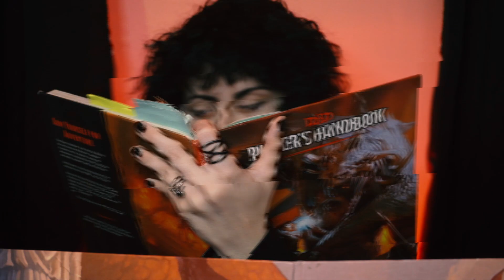Eddie Munson - Stranger Things Season 4 Cosplay Makeup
Finally had some time for a new makeup video, so I give you... EDDIE MUNSON! This one I was on the fence about, because I didn't think I could pull him off very well. But I'm actually super happy with the pictures and tiktoks that came out of it! If you want to cosplay a character but think you may not work as them... Do it anyways! Don't let anything get in your way if you love a character. And with that, I hope this makeup tutorial helps anyone trying to be Eddie Munson! ♥

Makeup Used:

Nyx: Marsh Mellow Primer
Colourpop: pretty fresh hydrating foundation -fair 20N, hyaluronic creamy concealer - fair 10 N, lippie pencil - another round
Elf: Contour palette
Revolution Makeup: re-loaded newtrals 3, translucent baking powder
Maybelline: Sky High mascara
Dermaflage: Behind the Scenes concealer